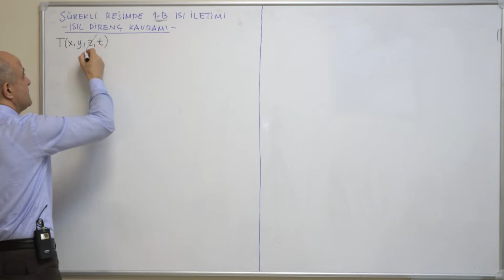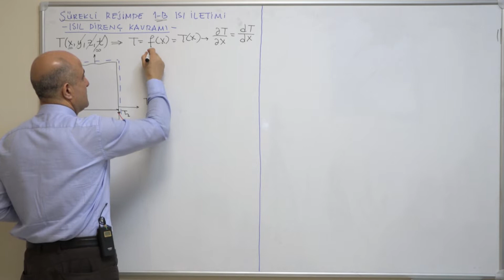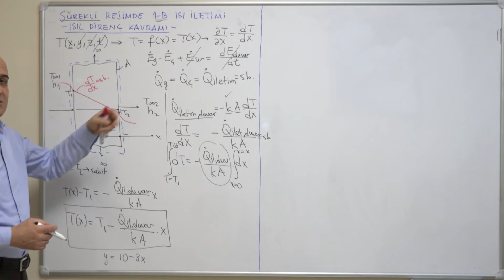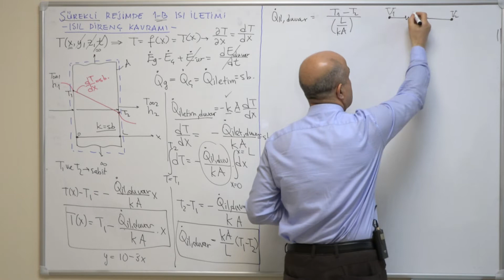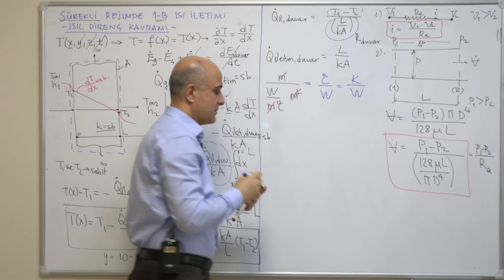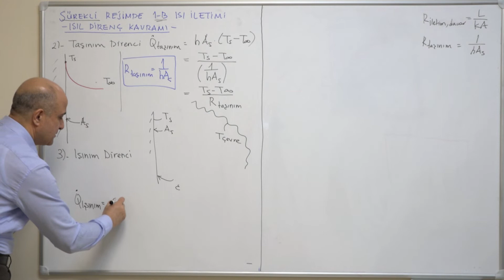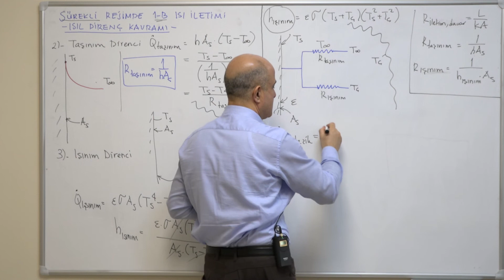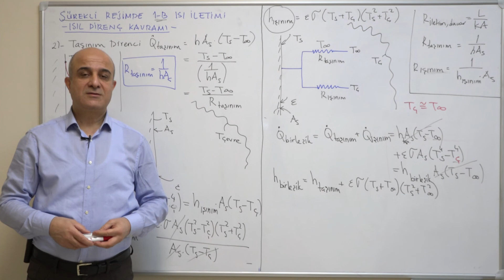DERS #3-1. SÜREKLİ ISI İLETİMİ VE ISIL DİRENÇ YÖNTEMİ: Bölüm #1 Düzlem Duvarlar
Bu videoda sürekli rejimde (steady-state) ısı iletimi halinde düzlem duvarlar için ısıl direnç yöntemi anlatılmaktadır.